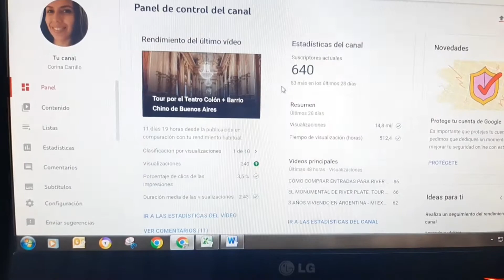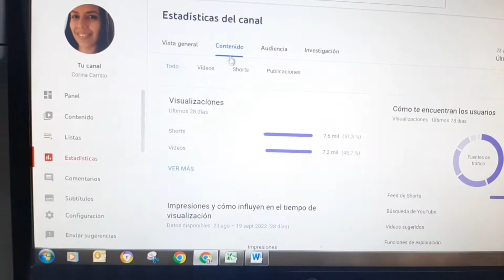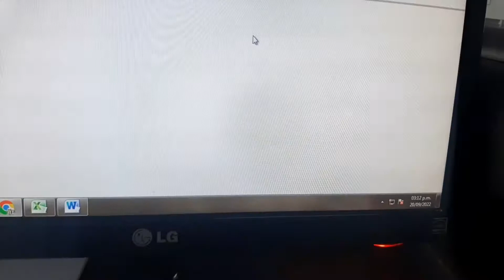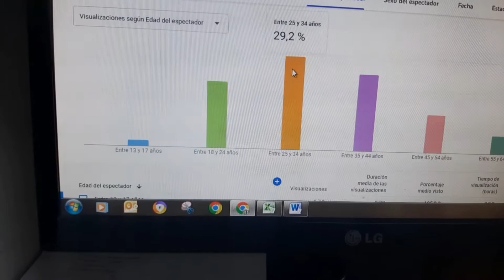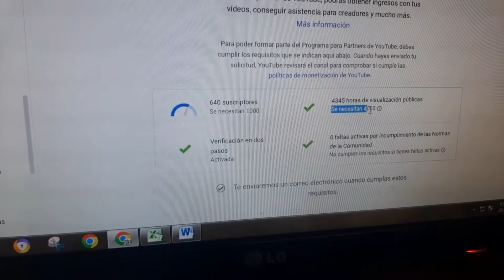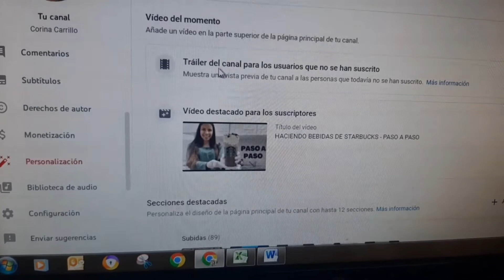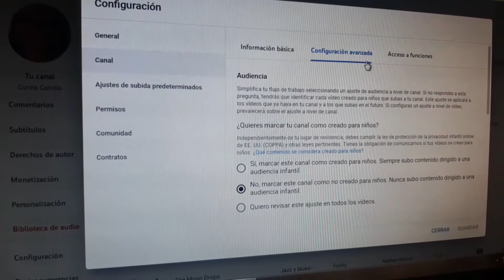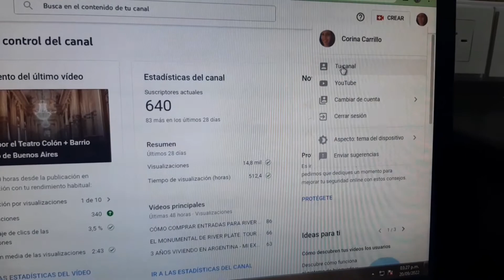LOGRAMOS LAS 4 MIL HORAS DE REPRODUCCIÓN EN EL CANAL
Amigos, aquí les muestro super detalladamente todas las estadísticas y manejo de YouTube Studio que es básicamente donde sale todo lo que quieres saber de tu canal de YouTube. Saber esto ayuda muchísimo.